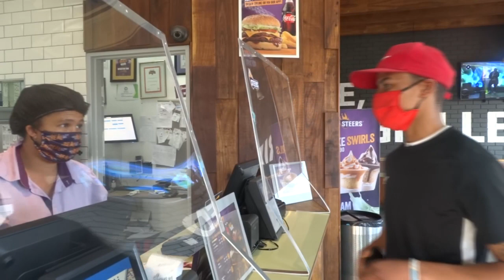Wees daar vir jou kind - Kort Verhaal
Hi there. My name is Shane The Coolest and I am the founder of World's Coolest Motivation.

I just want to thank you for clicking on this video.